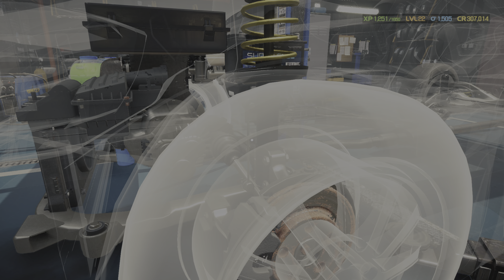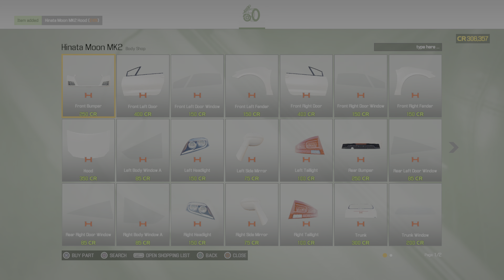Car Mechanic Simulator 2021 (Lack Of Engine Power) Episode #41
We work on a car where the engine is in the back!